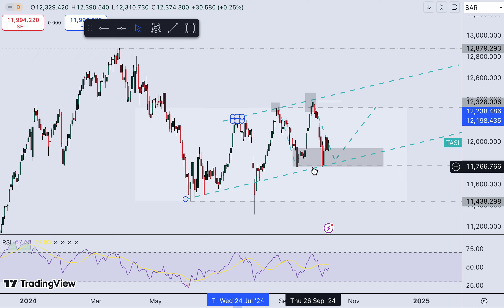تحركات المؤشر العام للسوق السعودى القادمة وفرص هامة فى اطار التكون